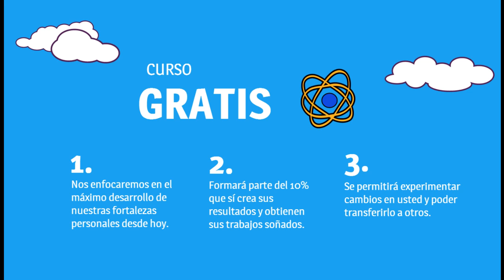Curso Gratis de Talento Humano y Coaching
Mejorar es posible! cuando se tienen las herramientas y conocimiento efectivo, descubra el alcance del coaching y potencie su talento humano.